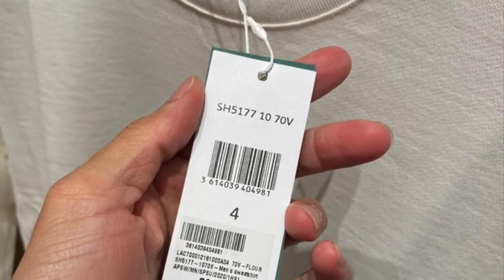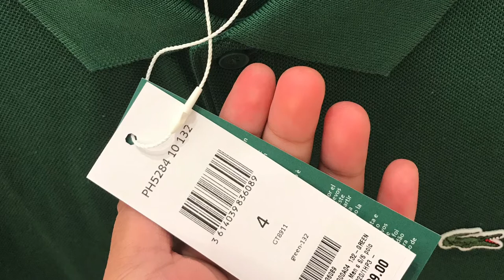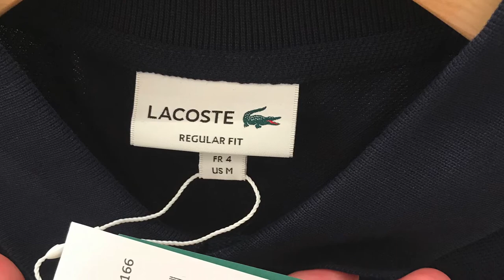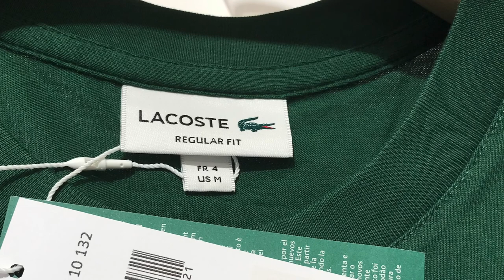LACOSTE PH5284-200 Extra Big Crocodile Printed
Description
PRODUCT REF. PH5284-00
Make a splash with an extra big crocodile printed on both the back and front of this solid cotton piqué polo shirt. Rich with character, available in a wide range of colours, it will quickly become your new favourite.

Cotton piqué
Two-button ribbed polo collar
Regular fit
Contrast oversized crocodile print in front and back
Embroidered green crocodile on chest
Cotton (100%)